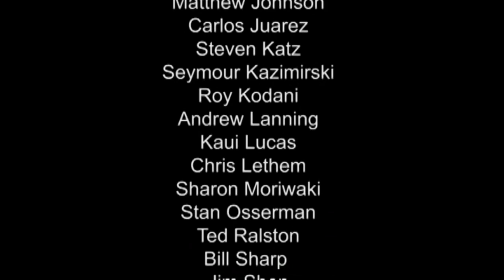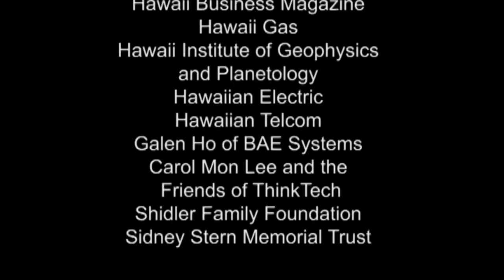Policy to Protect Our Kupuna with Rep. Gregg Takayama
The Legislative session opens tomorrow, January, 20. Gregg Takayama shares legislative initiatives designed to protect our senior citizens.